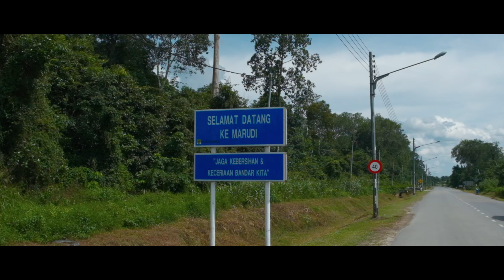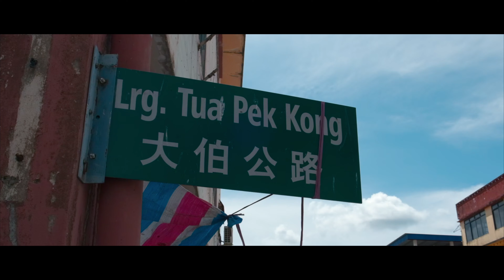MARUDI TRIP | 131019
First Travel Vlog - Day Trip to Marudi, Sarawak | 131019

Interested To Do A Collaboration Kindly Leave Us An Inbox